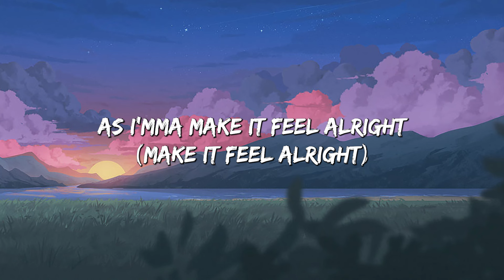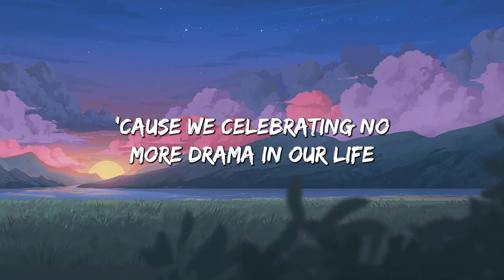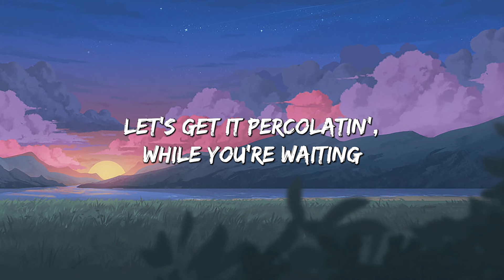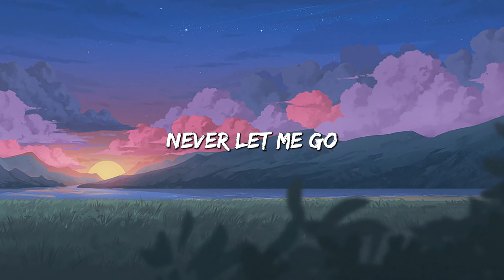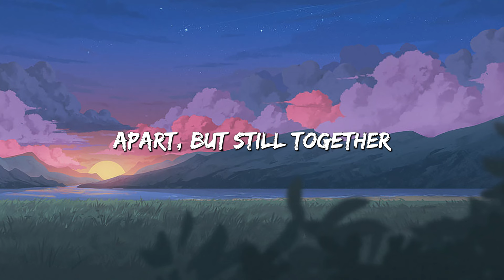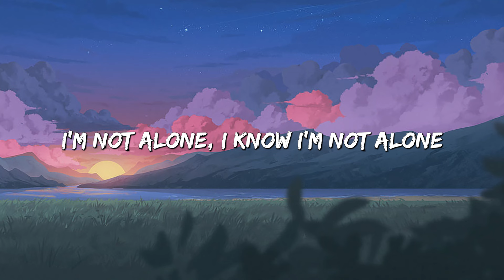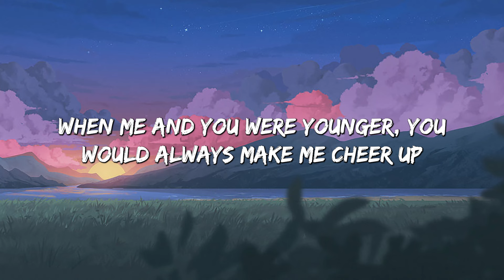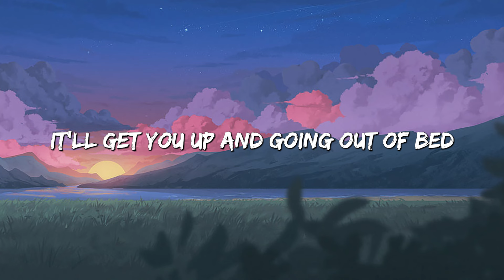Family Affair - Mary J. Blige (Lyrics) || Alan Walker, Powfu... (MixLyrics)